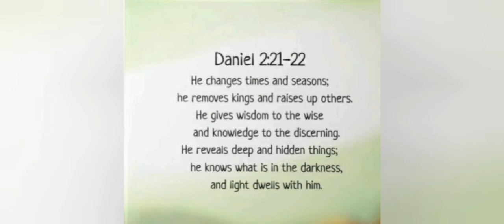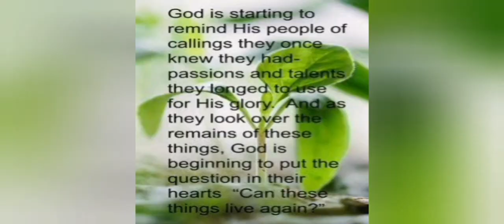Daniel |Bible Verses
Heartwarming Bible Verses